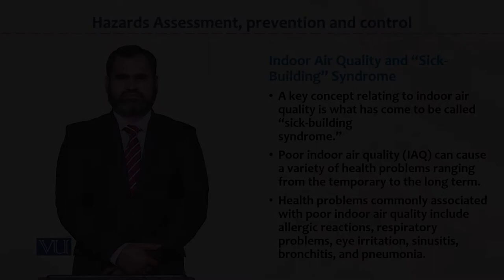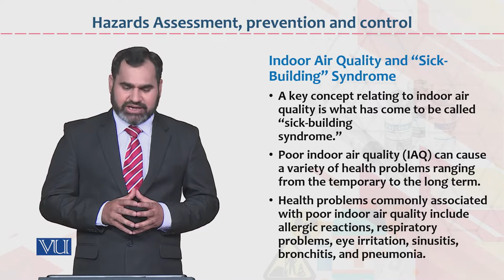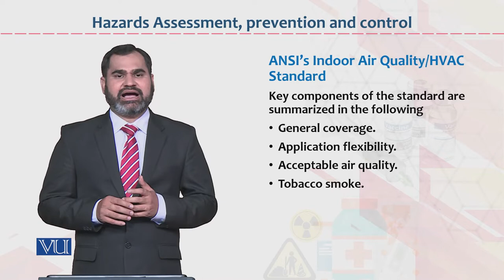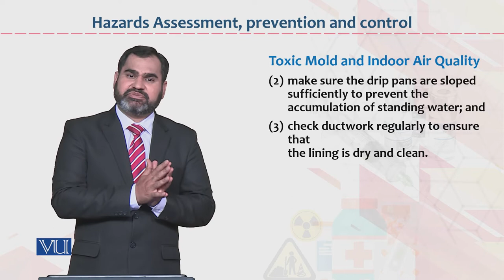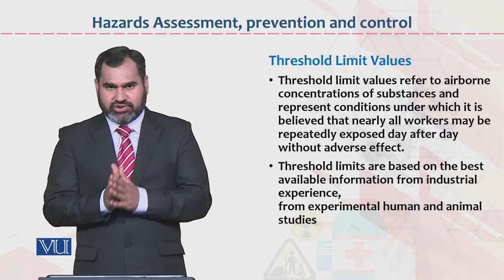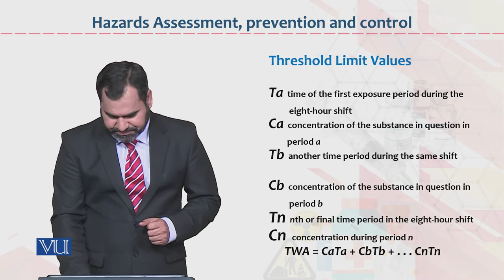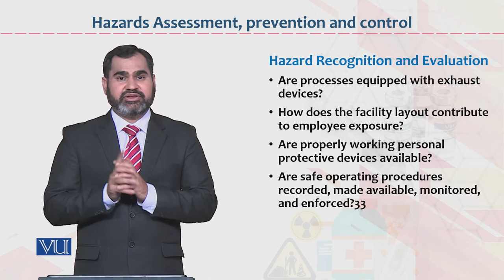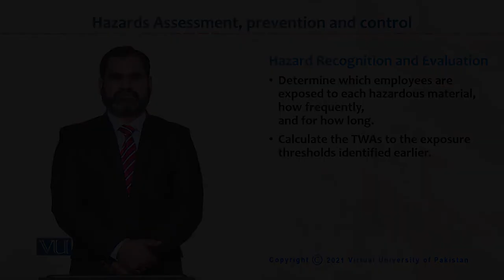HRM733_Topic082 | Occupational Health & Safety